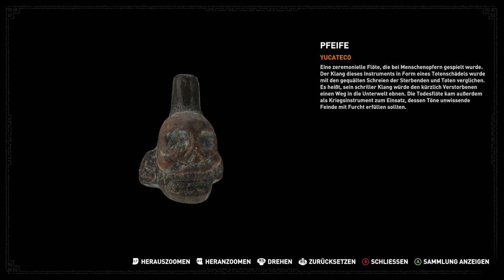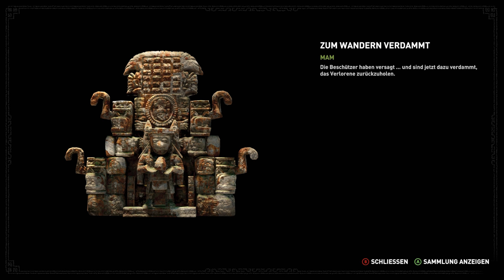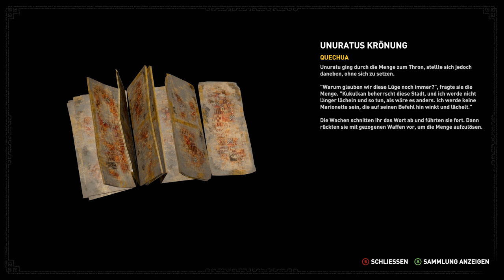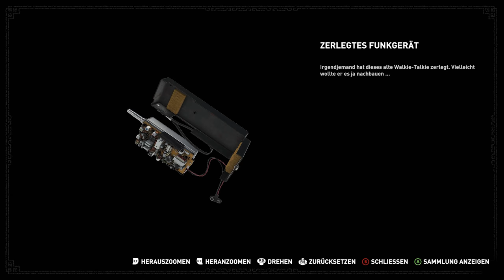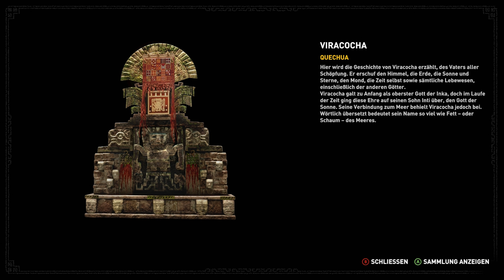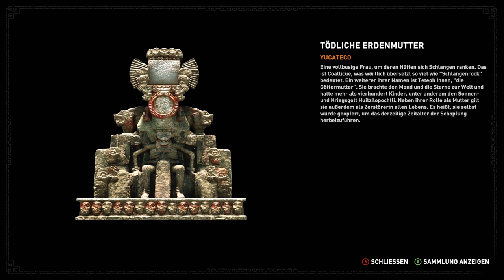Shadow of the Tomb Raider [RTX] [025] - Strahlender Ausblick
Steam Beschreibung:
Erlebe den entscheidenden Moment in Lara Crofts Leben, der sie zum Tomb Raider macht. In Shadow of the Tomb Raider muss Lara einen tödlichen Dschungel meistern, grauenhafte Gräber überstehen und darf in ihrer dunkelsten Stunde nicht aufgeben. Sie hat nur wenig Zeit, um die Welt vor einer Maya-Apokalypse zu retten, und dabei erfüllt sich letztlich ihr Schicksal, und sie wird zum Tomb Raider.